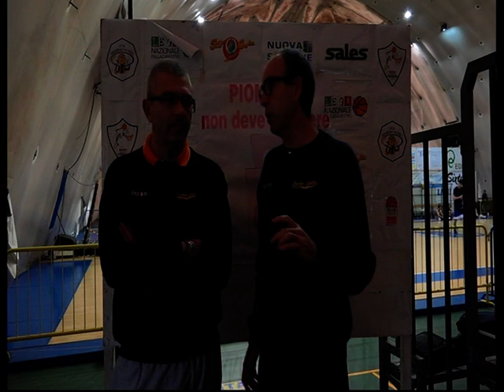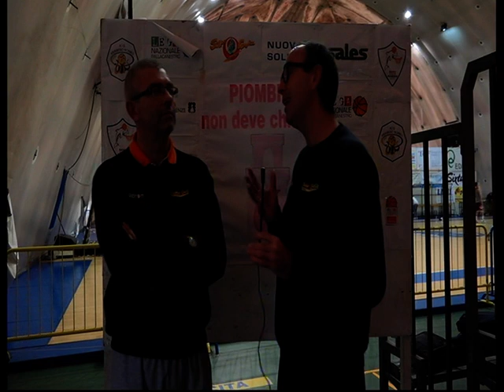Intervista a Massimo Padovano 26/11/14